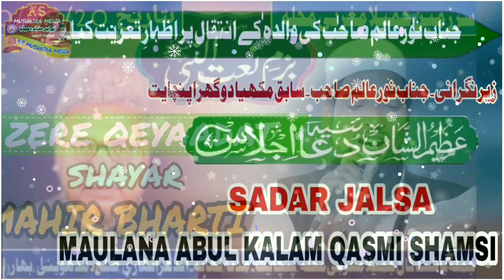Qari Asrar Shahi /Natiya Mushaira Jamaila Bazar Madhubani | Bihar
Muzakkir Kamal | सर काटने को तैय्यार है हम सर झुकना गवारा नही है | Natiya (Mushaira) Jamaila Bazar

Video Recorder and Uploaded by As Mushaira Media
*Aaquib Siddiqui Narauchh*
Flow the Fecbook Page. *As Mushaira Media*
🤙Hiii Friends 👍
Best *HD* Quality *video* is Uploaded on your Channel